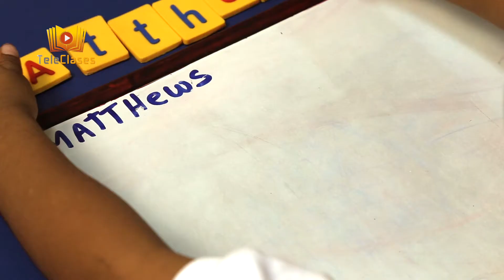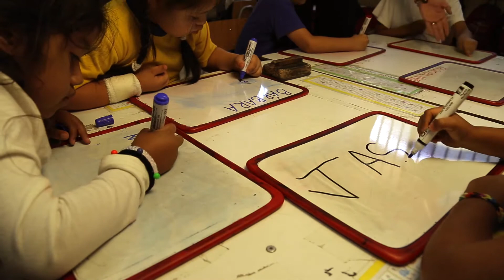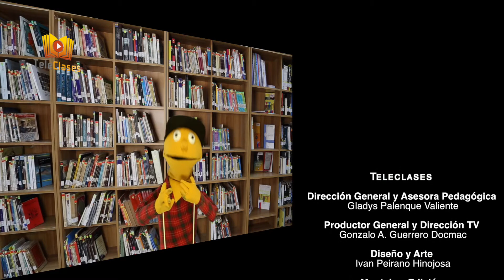PRE-KINDER/LENGUAJE - Nombres propios